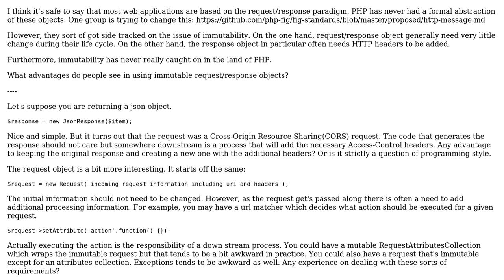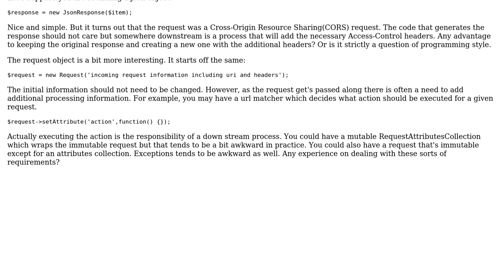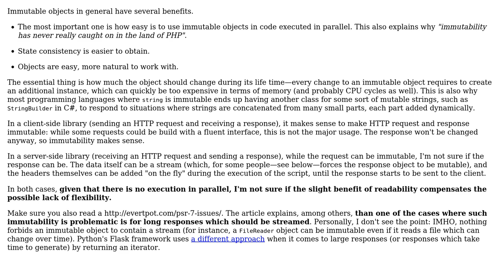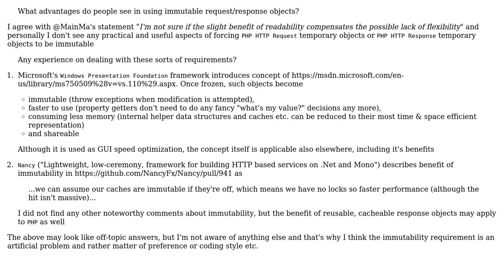Software Engineering: Should HTTP Request/Response objects be immutable? (2 Solutions!!)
Software Engineering: Should HTTP Request/Response objects be immutable?

With thanks & praise to God, and with thanks to the many people who have made this project possible! | Content (except music & images) licensed under CC BY-SA | Music | Images & others | With thanks to user xmojmr user Cerad user Arseni Mourzenko and the Stack Exchange Network Trademarks are property of their respective owners. You are responsible for your own actions.